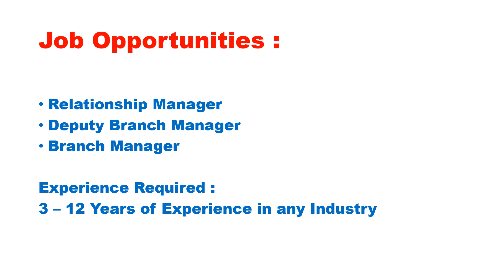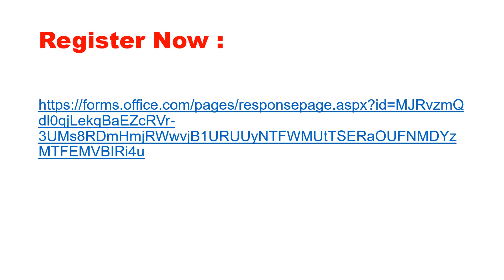ICICI BANK Recruitment 2023 | Walkin Jobs in tamil